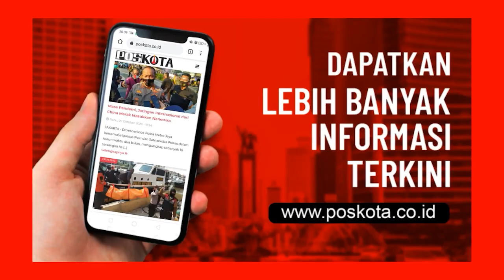ANAK BONCENG JENAZAH IBU PAKAI MOTOR DI BOYOLALI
*Waktu kejadian:*
Hari Kamis tanggal 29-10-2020 PKL 10.00

*Dilaporkan ke Koramil / Babinsa :*
Hari Kamis Tgl 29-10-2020 Pukul 17.30

*TKP* :
Dk Selorejo RT / RW 12/04
Ds Kedunglengkong Kec. Simo
Tepatnya di Selorejo

video amatir warga